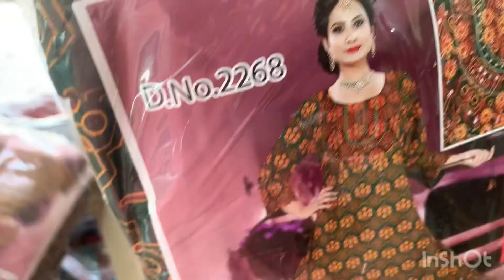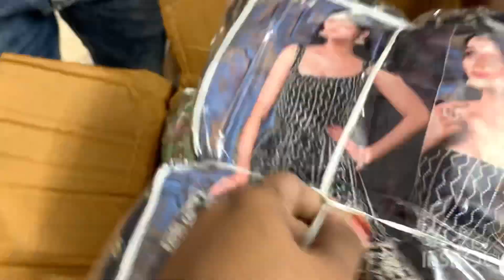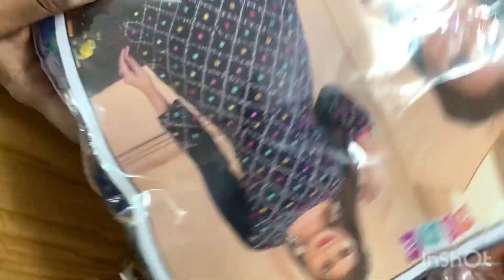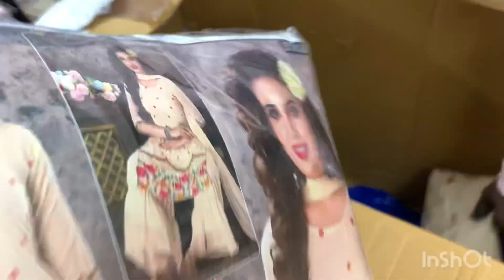Get ready super duper collections||crop tops||muslin silk kurthis||M to 7xl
hi friends, my self jaya  as jaya kitchen. welcome back to my channel.This is the channel where u can find very intresting cooking video with home ingredients .Hope you enjoy the video if you like the video please like share and subscribe to my channel...